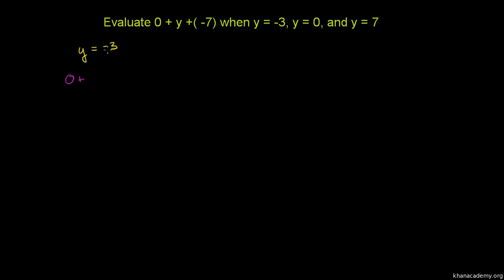Zero w dodawaiu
Identity_property_of_0 Polska ścieżka dźwiękowa wykonana na zlecenie Centrum Fizyki Teoretycznej PAN ze środków grantu Tides Foundation. Czyta Dariusz Wieteska.